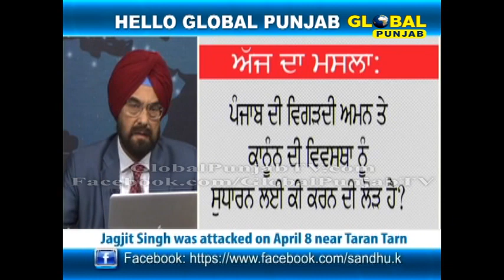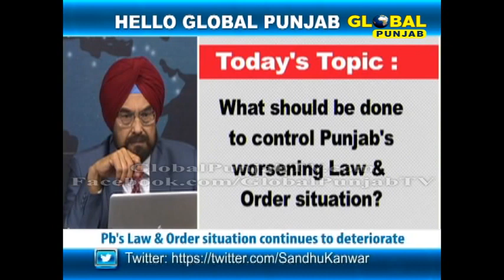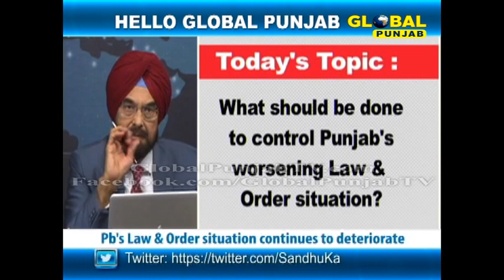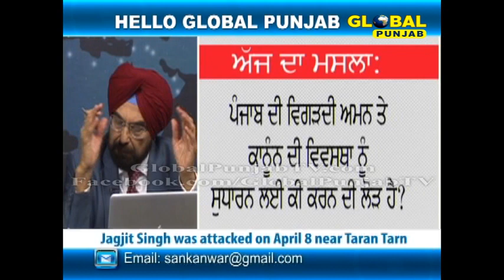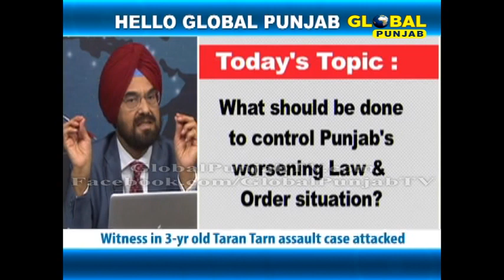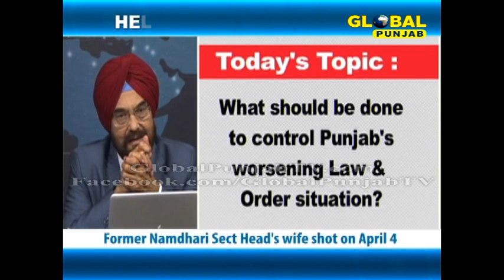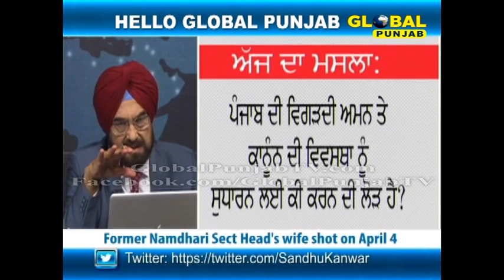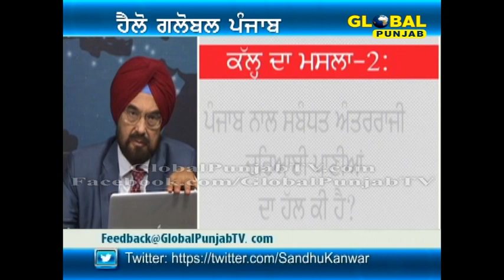What should be done to control Punjab's worsening Law & Order situation?